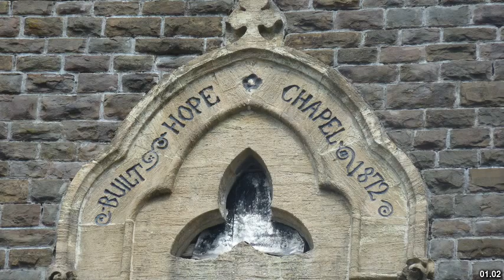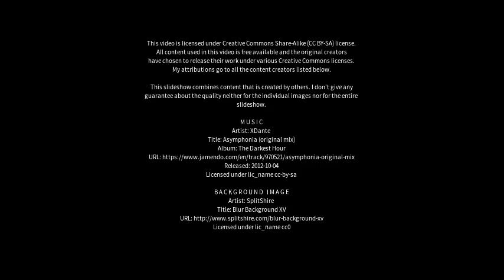Best places to visit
Best places to visit - Pontarddulais (United Kingdom) Best places to visit - Slideshows from all over the world - City trips, nature pictures, etc.